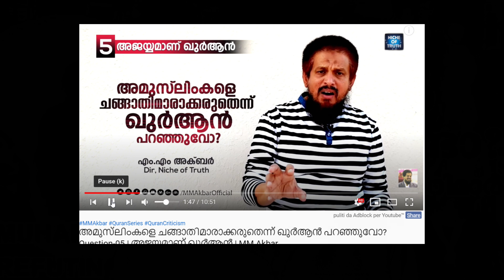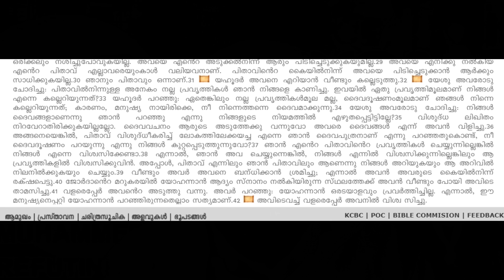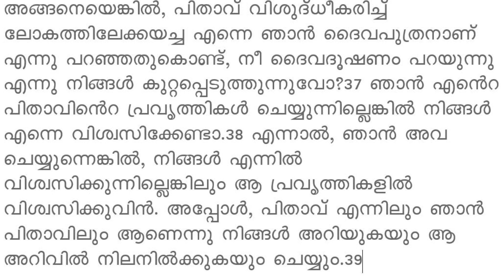മുഹമ്മദ് ഈസ ( Muhammed Issa Perumbavoor ) എന്ന മഹാ പണ്ഡിതൻ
മുഹമ്മദ്  ഈസ പെരുമ്പാവൂർ  എന്ന   ബൈബിളിന് ,140 കോടി വിശ്വാസികൾക്ക് കണ്ടെത്താത്തൻ  കഴിയാത്ത,  2000 വർഷം കൊണ്ട് കണ്ടെത്താത്തൻ  കഴിയാത്ത,    വാഖ്യാനങ്ങൾ കണ്ടെത്തിയ മഹാ പണ്ഡിതനെ കുറിച്ച്